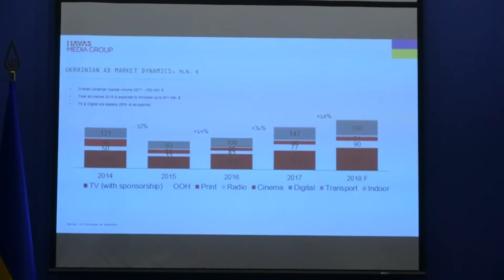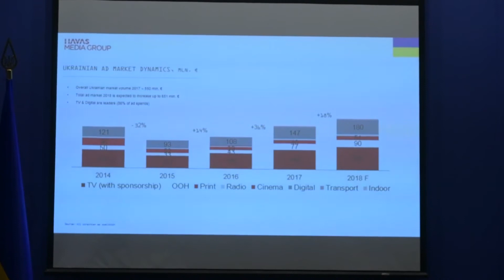Media Talks: HAVAS Strong Regions